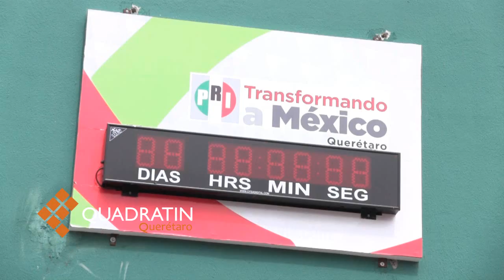Se registra Juan José Ruiz como candidato a la dirigencia estatal del PRI.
Este sábado el líder de la CNOP en el estado Juan José Ruiz se registró como candidato a la dirigencia estatal del Partido Revolucionario Institucional (PRI).